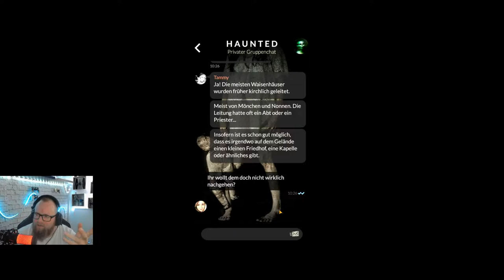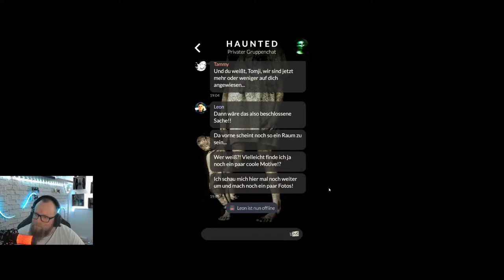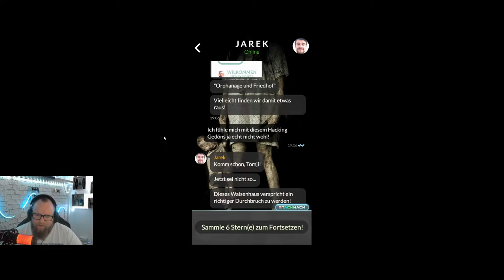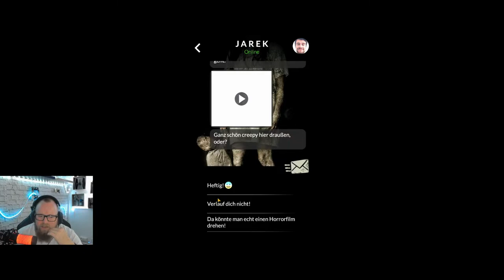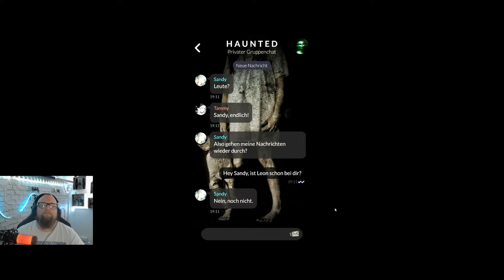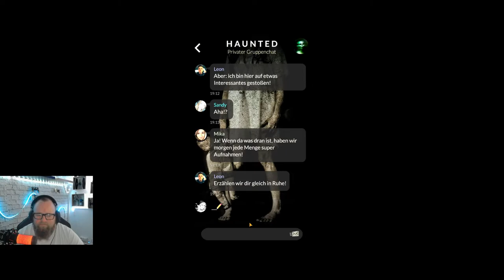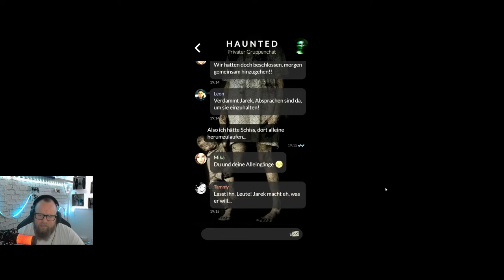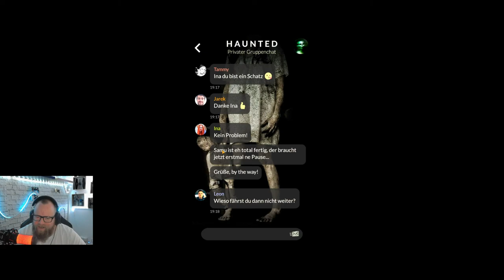ORPHANS - Die Waisen ☆TEXT HORROR☆008 - Endlich saufen